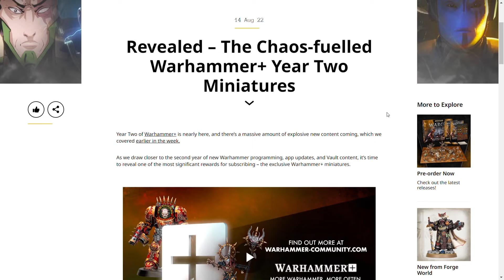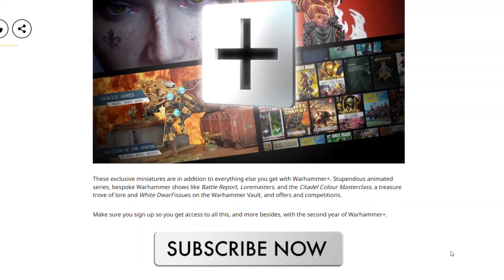Two retro callbacks! Meet the new Warhammer Plus Year Subscription Models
Warhammer 40k & AOS fans are in for a treat with the new Warhammer+ (Warhammer Plus) miniatures! For Warhammer 40k we've got a hefty World Eaters (Khorne) Terminator based off of classic Mark Gibbons artwork and for Warhammer Age of Sigmar we have a Chaos Sorceror with a bundle of capering Chaos Familiars! Plus two solved Warhammer Rumour Engines! What more could you want from Warhammer TV?